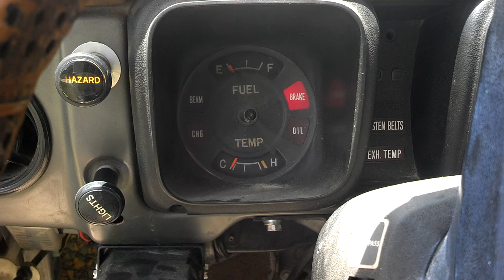The 1978 Toyota Chinook 20r